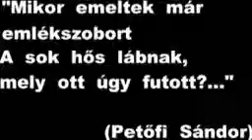27 vt.ahtv.szentkoronatan.20070214.avi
A weboldalon töb előadás megtekinthető itt
videok/listak/eloadasok